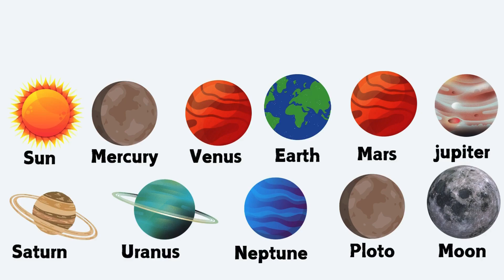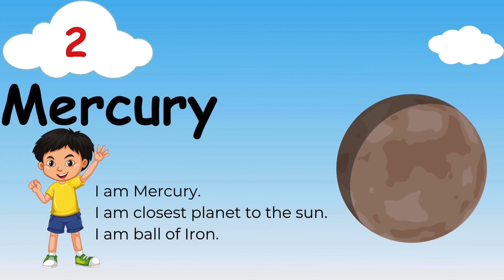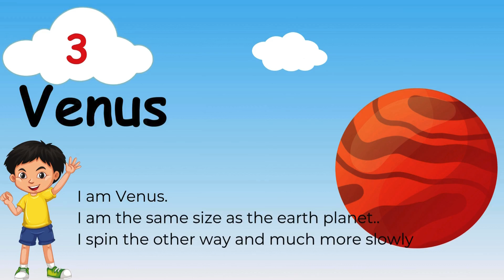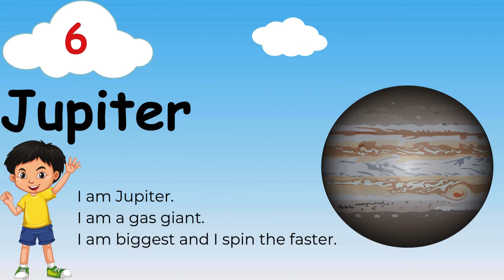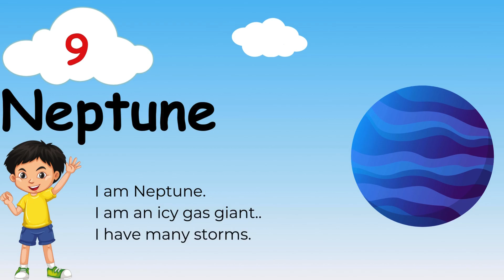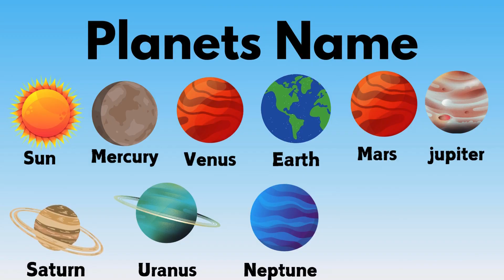Planets name| Solay system | Our solar system | Planetary system | Plants name in english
Hi, Kids! In this video, we are going to learn the names of the planets in the Solar System. We'll also discover fun facts about each planet in a way that's easy to understand! video made for  basic English learning and early childhood center actives and much more knowledge to engage with kids/children at your home with us…

planets
planets name
planet names
solar system planets
planet
planets for kids
planet song
planets song
name of planets
planets name in English
planets names
planet names for kids
names of planets
planets name for kids
learn planets names for kids
9 planets of the solar system
planet names in English
eight planets
planet song for kids
9 planets name
the planets song
name of 8 planet
the planets name
the planet song
planet name

This video is specially created to help kids learn in an exciting and interactive way. Let's make learning fun together!